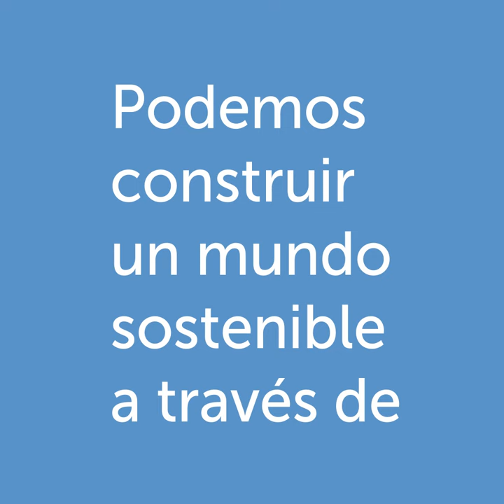Estamos todos conectados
¿Cómo es un mundo donde nadie se queda atrás? ¿Tiene alimentos saludables para todos? Muéstranoslo dibujando un cartel y participando en el concurso de carteles del Día Mundial de la Alimentación. La fecha límite para presentar un cartel es el 4 de noviembre de 2022.